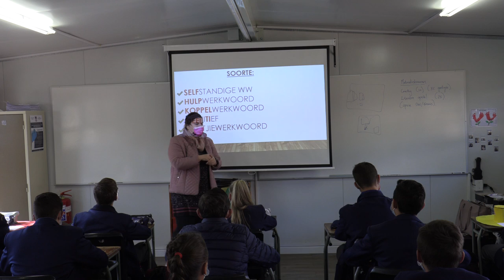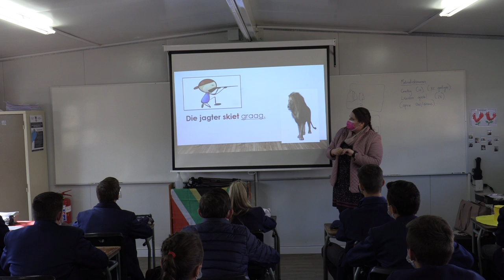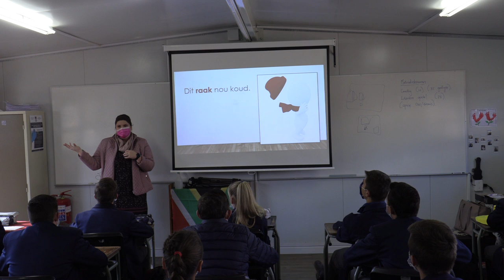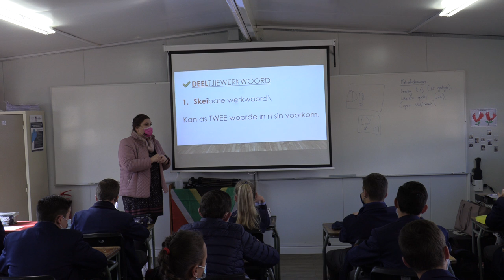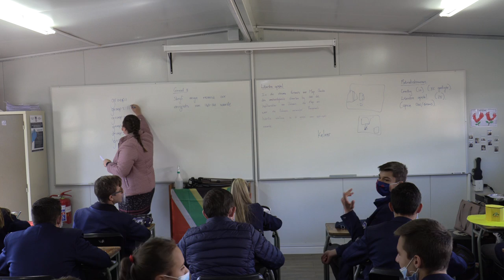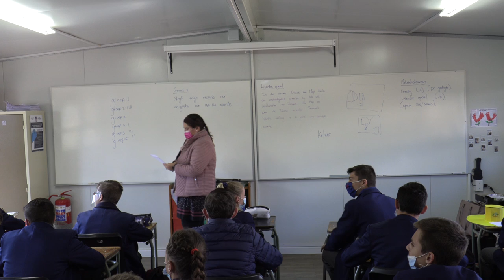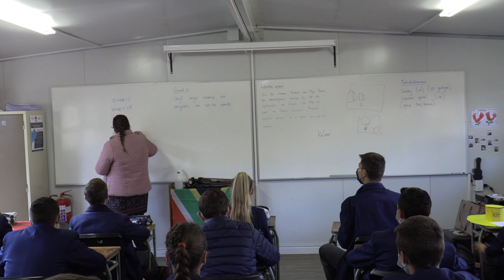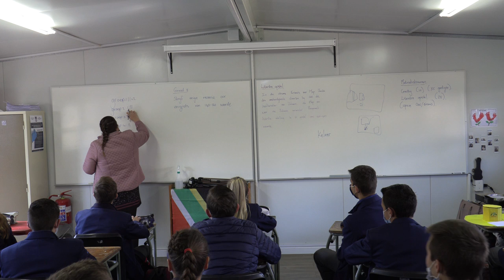PRAKTIESE ONDERWYS - Christy Van Zyl - Werkwoorde